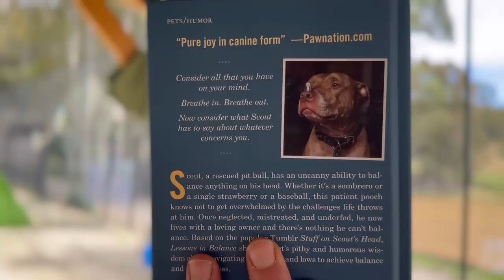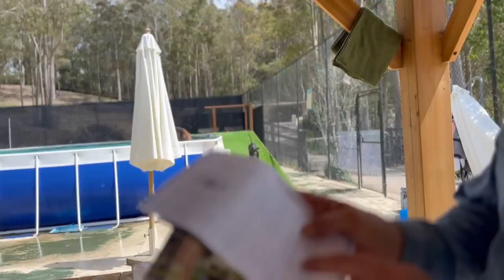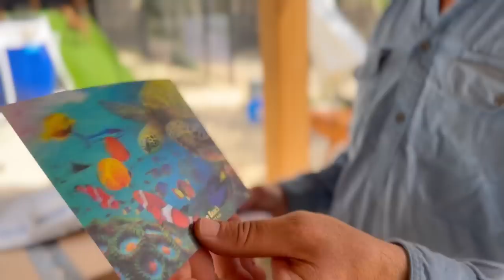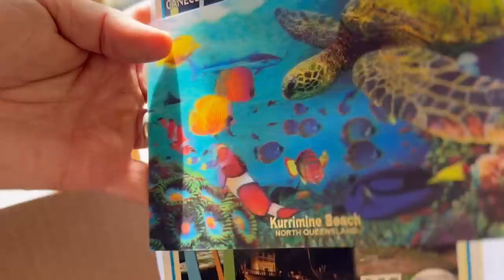Could Miss Violet become a FISH too? | Parcel Opening BIG Thanks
Today in the pool, we caught Miss Violet swimming. At first, we thought it was likely she’d fallen in. Ecstatic nonetheless, that she was confidently swimming towards the exit. That is all we’ve ever wanted for her. To be able to save herself if she fell in.

But we soon realised, there was more to it than it simply being an accident.

Usually she is asleep on the sun beds with her sister. But today, she was on the ramps along with the rest of the pack eager to jump in along with them after the toys.

After getting a push one time by some of the doggies, Miss Violet made the launch all by herself and gee … I was as happy and excited as I was that time seeing Zac do it for himself the first time.

This is such a big thing for Miss Violet.

From her beginnings, at one stage struggling to walk in a straight line. She’s now swimming in the pool after a toy along with the pack.

What can she not do??

We also opened some parcels from some very generous and thoughtful followers. Thank you so very much. We have been a little behind, I’m sorry. But we’re catching up.

After a swim, we dry off in the sunshine and feed the animals before it’s dinner time.